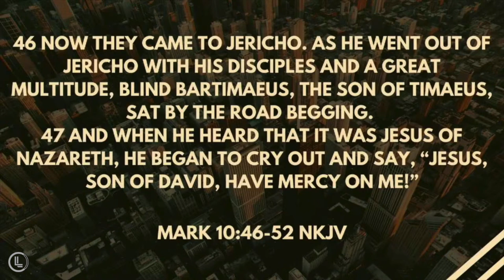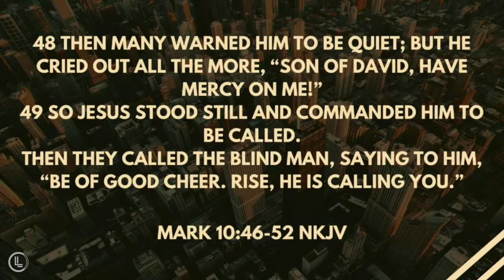Jesus Heals | Pastor Max Lozier | Encounters With Jesus | Liberty Church Jersey City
Pastor Max Lozier
Liberty Church Jersey City

Check out the latest sermon from Pastor Max Lozier of our sermon series: Encounters with Jesus. In this sermon, Pastor Max speaks on how Jesus willingness to meet us where we are and how to respond to Him.

Series: Encounters With Jesus
Sermon: Jesus Heals by  Pastor Max Lozier